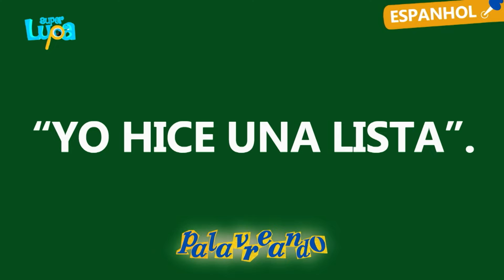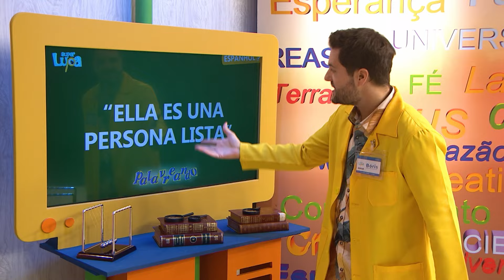LISTAS E MAIS LISTAS -SUPER LUPA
Fazer listas pode nos ajudar a organizar nossas tarefas e lembrar do que é importante. Na Bíblia, Deus nos deu uma lista especial: os 10 Mandamentos. Eles são como uma guia para vivermos bem e em harmonia com os outros. Quer aprender sobre como essas regras divinas podem transformar a nossa vida?